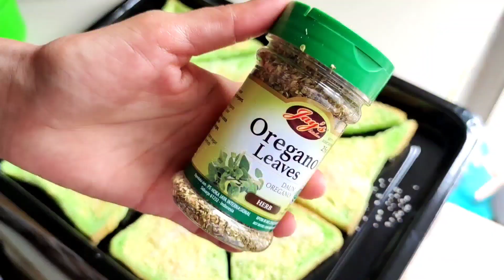Roker Roti Kering